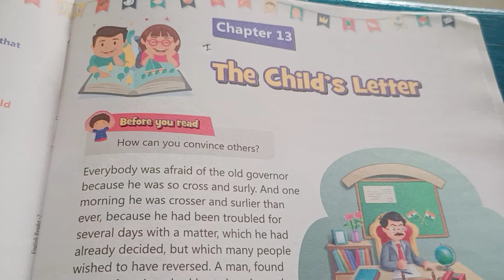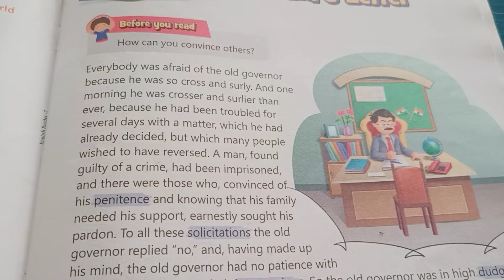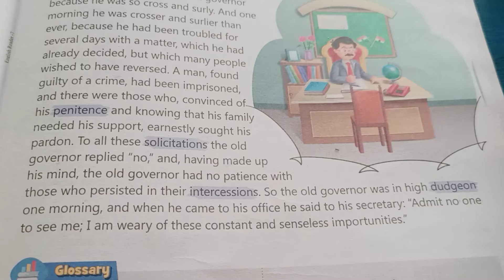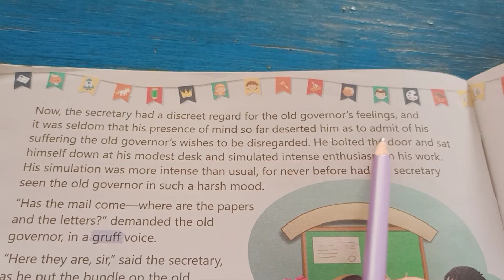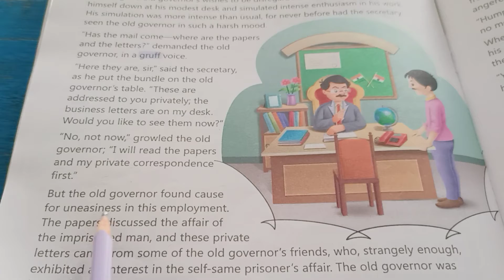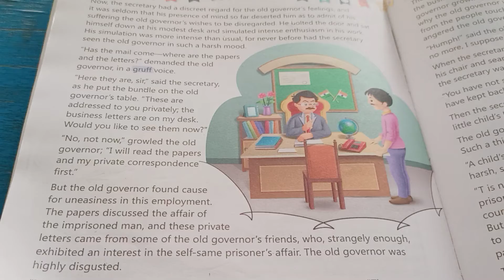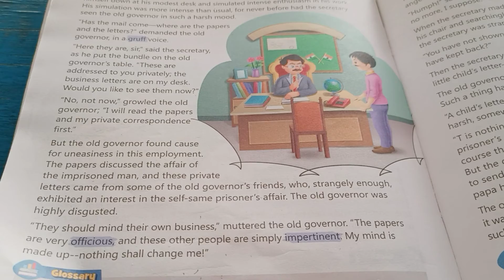US Classes App video